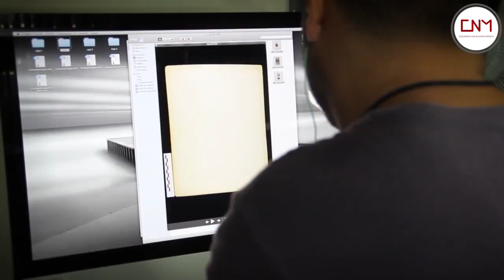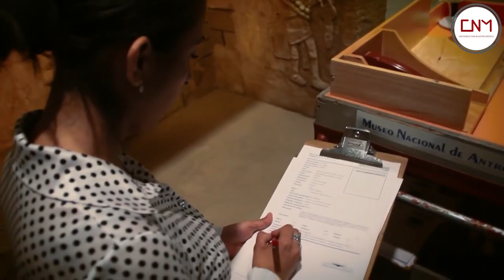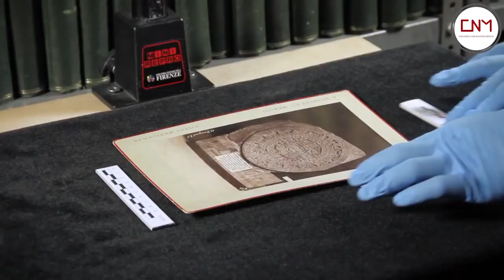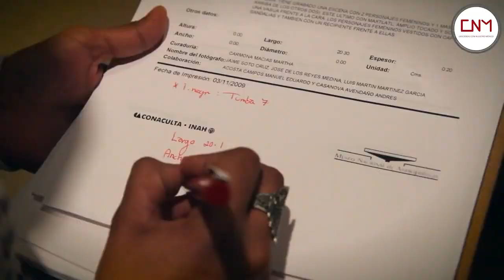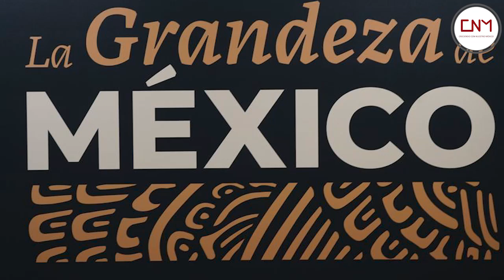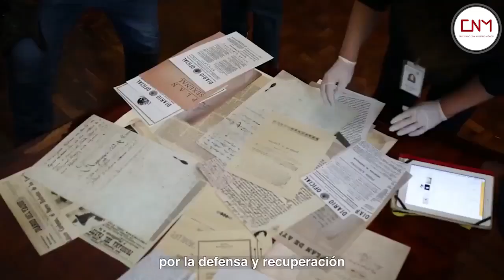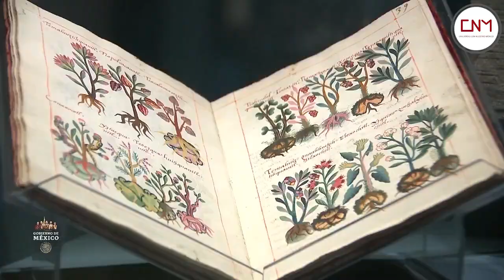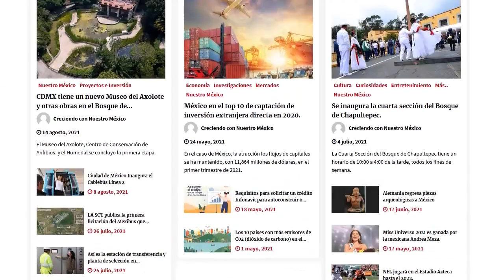México recupera parte de su historia, países regresan objetos arqueológicos.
¡Entérate!
Descubre como México recupera parte de su historia, países regresan objetos arqueológicos e inicia la Exposición La Grandeza de México.